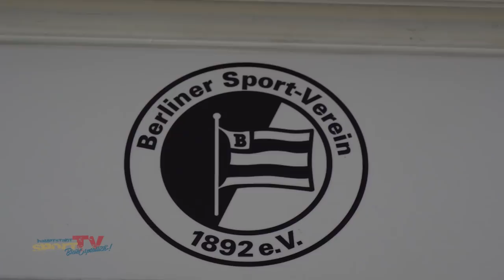Tennis Verbandsmeisterschaften Senioren 2018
Es stehen wieder die Verbandsmeisterschaften der Senioren und Seniorinnen auf dem Programm. Zum 71. Mal veranstaltete der TVBB ein aufeinander treffen in zahlreichen Altersklassen, mit gleich 24 Treppchen in den Klassen 30 bis stolze 80 Jahre für Herren und Damen. Auch dieses Jahr auf dem Platz des BSV 1892, ein toll organisiertes Tennis-Event!